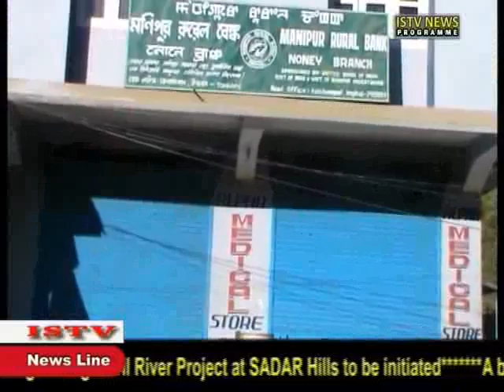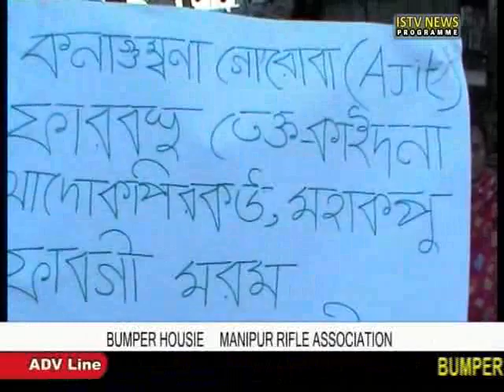2nd Jan ISTV Manipuri news update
VIDEO EDITOR:-  NG.SANJOY
NEWS READER:-         SHUNIL